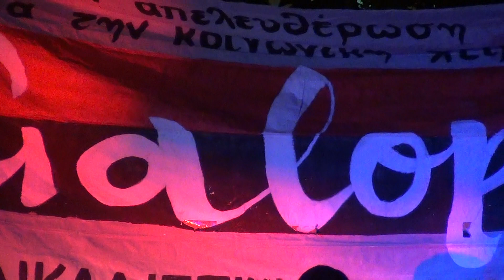Παναγιώτης Κατσιμάνης & Δημήτρης Μητσοτάκης - Τι τραγούδι να σου πω (23-6-2019)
Δημήτρης Μητσοτάκης και Παναγιώτης Κατσιμάνης live στο 4ο "Galopar Festival (το φεστιβάλ της Αναρχοσυνδικαλιστικής Πρωτοβουλίας "Ροσινάντε"), που έγινε στη σχoλή "Καλών Τεχνών", την Κυριακή 23 Ιουνίου 2019.

Μαζί τους οι μουσικοί :

Γιάννης Πετρογιάννης (κιθάρα)
Παντελής Πέτρου (μπάσο)
Νίκος Χριστόπουλος (τύμπανα)

Στίχοι: Δημήτρης Μητσοτάκης
Μουσική: Παναγιώτης Κατσιμάνης
1. Ενδελέχεια
2. Γιάννης Κότσιρας
Τι τραγούδι να σου πω που να σε ξέρει;
Να’ ναι εκεί όταν γελάς κι όταν φοβάσαι.
Να’ ναι εκεί όταν μεθάς κι όταν λυπάσαι.
Κι όταν κρύβεσαι στης μοναξιάς τα μέρη.

Τι τραγούδι να σου πω εκεί που πας;
Να μη μοιάζει με κανένα.
Μα να μοιάζει μ’ όλα όσα αγαπάς.

Τι τραγούδι να σου πω που να’ χει αέρα;
Σαν κι αυτά μες τις κασέτες που `χουν λιώσει.
Γιατί πάτησαν το χρόνο, σ’ έχουν νιώσει.
Πήραν σήκωσαν το φως κι εδώ το φέραν.

Τι τραγούδι να σου πω χωρίς ουσία;
Να το φτύνουν οι σοφοί κι οι μπερδεμένοι.
Να γεννιέται στα ρηχά κι εκεί να μένει.
Να μην έχει ούτε λάμψη, ούτε αξία.
Μα να φέγγει στη δική σου καταχνιά.